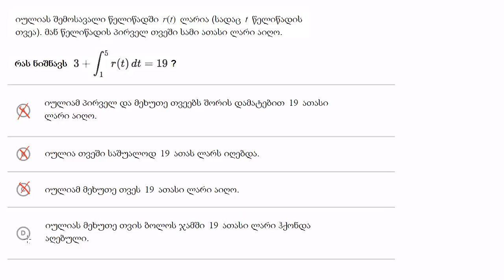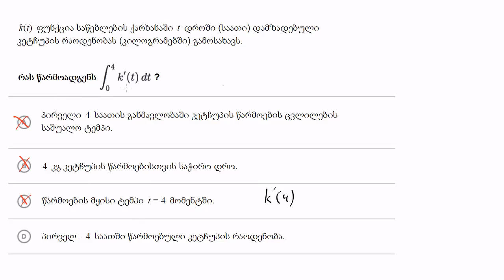დამუშავებული მაგალითები: განსაზღვრული ინტეგრალების ინტერპრეტირება კონტექსტში